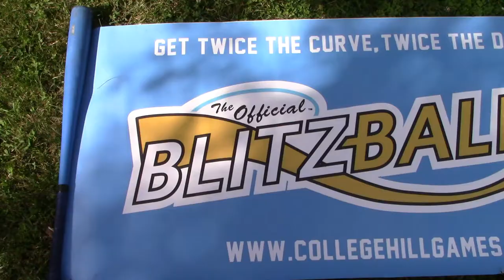MARCO VS BABOOTA | Blitzball 2019 | Game 29: Nick vs. Marco